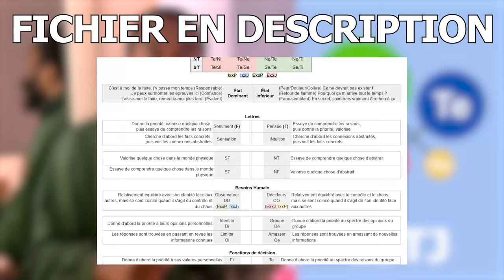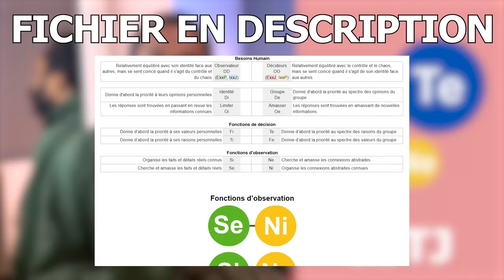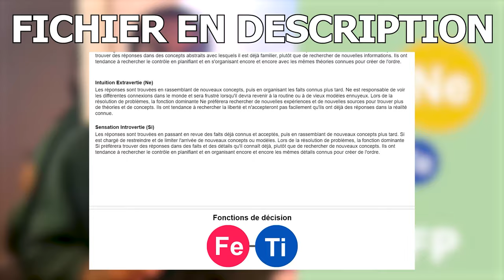LES 16 PERSONNALITÉS DU MBTI : Présentation détaillée (Caractéristiques, Problèmes, Carrières, etc.)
CADEAU 🎁 : Le document ultime pour comprendre réellement vos fonctions cognitives ! (Définitions & vidéos complémentaires)

0:00 Intro

1:59 INFJ & INTJ - Partie 1
8:51 INTJ Partie 2
12:36 INFJ Partie 2

18:34 ISFJ & ISTJ - Partie 1
27:14 ISTJ - Partie 2
32:17 ISFJ - Partie 2

37:04 ENTJ & ESTJ - Partie 1
48:10 ENTJ - Partie 2
52:11 ESTJ - Partie 2

56:14 ENFJ & ESFJ - Partie 1
1:07:50 ENFJ - Partie 2
1:11:56 ESFJ - Partie 2

1:16:17 ESTP & ESFP - Partie 1
1:26:48 ESTP - Partie 2
1:30:40 ESFP - Partie 2

1:34:32 ENFP & ENTP - Partie 1
1:43:15 ENFP - Partie 2
1:47:59 ENTP - Partie 2

1:51:58 INFP & ISFP - Partie 1
2:01:00 ISFP - Partie 2
2:04:36 INFP - Partie 2

2:09:50 INTP & ISTP - Partie 1
2:20:08 INTP - Partie 2
2:23:36 ISTP - Partie 2

2:27:39 Outro

Découvrez l'outil de psychologie, le MBTI, avec cette vidéo des 16 personnalités (en fait, 32 !) en mettant un accent particulier sur les fonctions cognitives qui les caractérisent. Le MBTI, ou Indicateur de Type Psychologique de Myers-Briggs, est largement reconnu dans divers domaines, notamment le développement personnel, la carrière et les relations, servant pour naviguer à travers les interactions humaines. Plongeons ensemble dans ce vaste univers où chaque type de personnalité, des protecteurs INFJ aux logisticiens ISTJ, est disséqué et présenté de manière exhaustive, mettant en lumière la façon dont leurs fonctions cognitives primaires, auxiliaires, tertiaires et inférieures orchestrent leurs comportements, leurs motivations et leur façon de percevoir le monde. De l'explorateur ESFP, reconnu pour sa spontanéité et son amour pour le moment présent, aux architectes INTJ, structurés et visionnaires, ce guide vidéo du MBTI vous invite à un voyage de découverte de soi et de compréhension des autres. Les types de personnalité du MBTI s'articulent autour de quatre dimensions fondamentales: Extraversion/Introversion, Sensation/Intuition, Pensée/Sentiment, et Jugement/Perception, chacun offrant un aperçu précieux sur les manières dont les individus absorbent les informations et naviguent dans leurs décisions. Ce contenu a pour vocation non seulement d'éclairer vos propres mécanismes internes en tant qu'individu unique, à travers l'analyse des types, comme l'ESFJ altruiste et le pragmatique ISTP, mais aussi de fournir un éclairage sur comment maximiser vos relations, qu'elles soient personnelles, professionnelles ou sociales. Les fonctionnalités cognitives, de la pensée extravertie à la sensation introvertie, sont des composantes clés de cette étude du MBTI, et cette vidéo se consacre à expliciter leur rôle dans le comportement de chaque type, comme le pensif INTP et l'exubérant ENFP. Le mot-clé ici est "fonctions cognitives MBTI", une exploration que nous abordons avec une profondeur et une précision, fournissant une richesse d'informations qui pourrait être applicable dans divers contextes, du leadership au coaching de vie. En intégrant une analyse de chaque personnalité, nous vous fournissons un tableau complet et méticuleux du MBTI. Que vous soyez un défenseur ISFJ, œuvrant pour le bien-être de vos proches, ou un entrepreneur ESTP, audacieux et impulsif, ce guide illustratif a pour ambition de vous apporter des clés pour débloquer une nouvelle perspective sur les forces, les faiblesses, les opportunités et les menaces inhérentes à chaque type. Les esthètes ESTJ, avec leur sens des responsabilités, ainsi que les innovateurs ENTP, avec leur esprit vif, trouvent également leur place dans cette exploration, enrichissant la palette de personnalités dépeintes avec leur propre unicité et complexité. Engagez-vous dans cette odyssée d'apprentissage et d'exploration de l'univers MBTI, et laissez-vous guider à travers les intricatesses des 16 personnalités, depuis le commandant ENTJ, ardent et stratégique, jusqu'au médiateur INFP, idéaliste et réservé. À chaque étape, vous serez invité à vous immerger dans les nuances qui distinguent et unissent les types, enrichissant ainsi votre compréhension de vous-même et des autres. Les termes tels que "types de personnalité MBTI", "fonctions cognitives" et "développement personnel" sont des mots-clés prépondérants qui animent cette discussion, fournissant un canevas qui pourrait faciliter votre navigation à travers vos explorations du MBTI et au-delà. Bien que les descriptions de chaque type soient un élément essentiel, ce contenu aspire également à être une ressource inestimable pour quiconque cherche à appliquer ces connaissances dans un cadre pratique et applicable. Partagez cette vidéo avec tous ceux qui pourraient bénéficier de cette connaissance exhaustive du MBTI, des aventuriers ISFP aux avocats ENFJ, et ensemble, explorons les dimensions de nos personnalités dans un voyage vers la meilleure compréhension et une croissance personnelle continue.